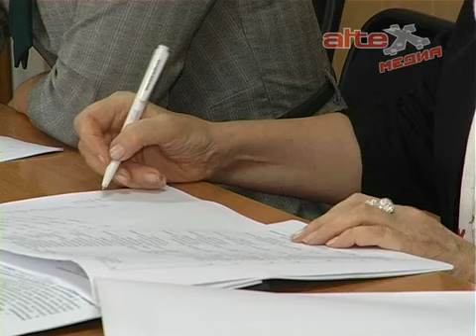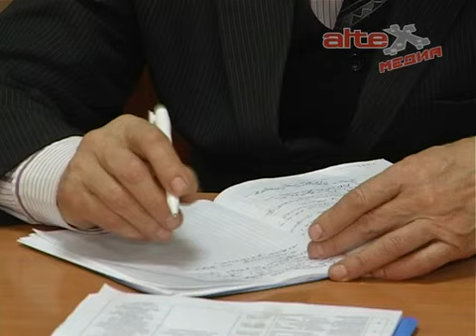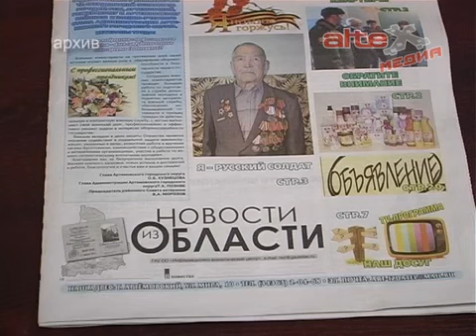В АГО проводится ряд мероприятий для пожилых людей